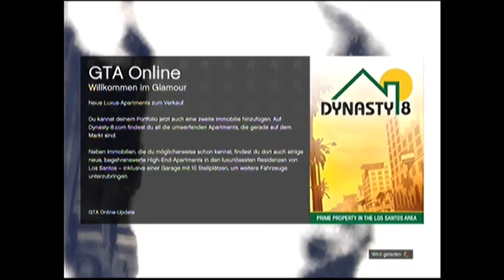GTA Online #036 Ein Pinker James Bond Wagen? (Let's Play)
gespielt von Marcel
habt ihr Verbesserungs Vorschläge ab damit in die Kommentare oder Anmerkungen, Meinungen, etc.
Steam: Von Marcel= Marcel Hop( nehme jeden an)

PSN: Marcel: Marcel-Hop oder Mr.good.people
TS Server wird uns von Zockercouch zur Verfügung gestellt
Wenn ihr bei einer aufnahme Dabei sein wollt schreibt es mir per PN oder in die Kommentare.
Viel Spaß
LG The Best Play Team